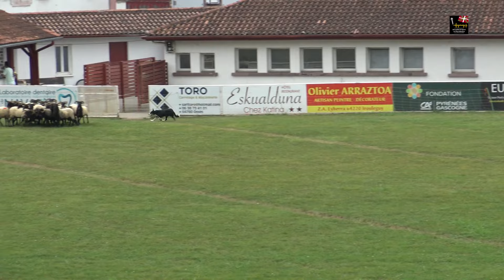Concours de chien de berger à Garazi 2024